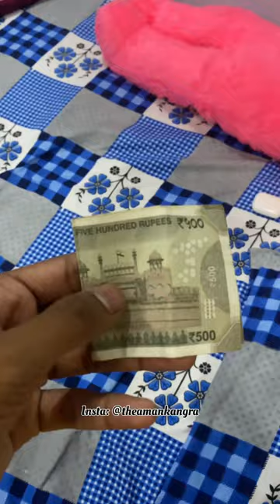Cinema hall me yeh Kon mil gya😂